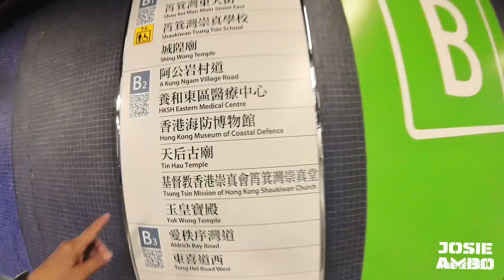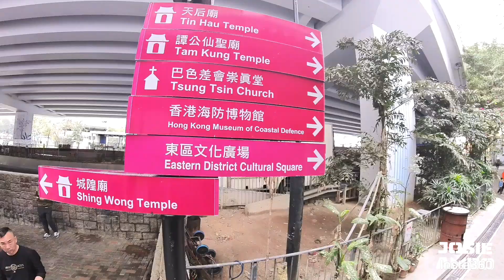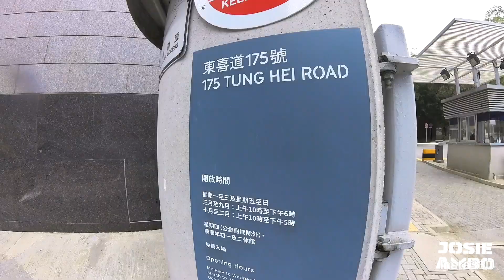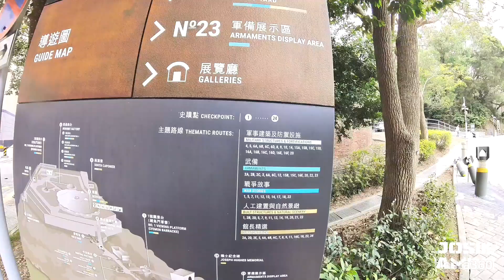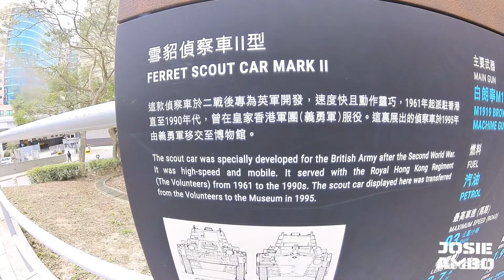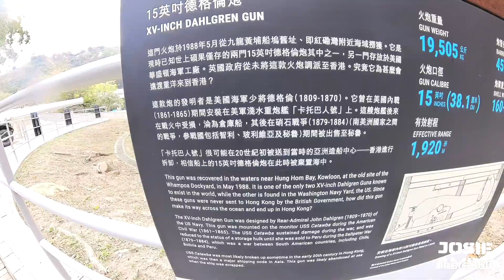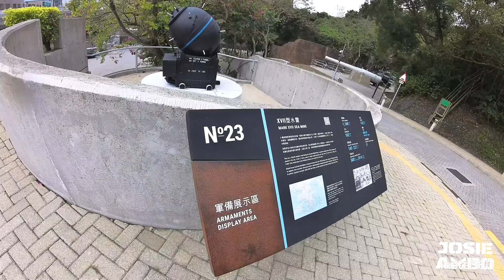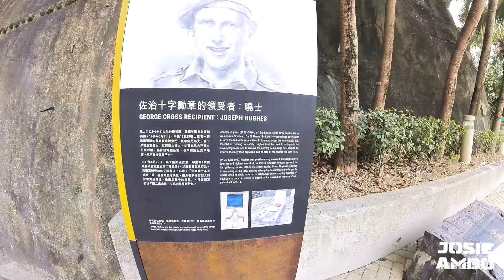How to go to Hong Kong Museum of Coastal Defence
The Hong Kong Museum of Coastal Defence is a public museum in Hong Kong, located in a former coastal defence fort overlooking the Lei Yue Mun channel, near Shau Kei Wan on Hong Kong Island. The British built the fort in 1887, intended to defend the eastern approaches to Victoria Harbour.

The museum's total area is 34,200 square metres (368,000 sq ft). An exhibition entitled "600 Years of Coastal Defence" is held permanently in the museum, which tells the story of the defence of the Hong Kong coastline from the time of the Ming Dynasty, through the First and Second Opium Wars and the Battle of Hong Kong, through to today

History
On 8 December 1941, the Japanese launched their attacks on Hong Kong Island. After the fall of the New Territories and Kowloon, the British Forces immediately strengthened the defences at Lei Yue Mun to prevent the Japanese from crossing the Lei Yue Mun Channel from Devil's Peak. The defence forces managed to repulse several raids by the Japanese but were eventually overwhelmed and the fort fell into enemy hands on 19 December. The fort no longer bore any defensive significance in the post-war period and became a training ground for the British Forces until 1987, when it was finally vacated.

In 1993, the Urban Council converted the fort into a museum. It opened on 25 July 2000.[1]

In September 2018, the museum was closed for repairs and renovation works after Super Typhoon Mangkhut. The museum reopened on 24 November 2022.[2] As of 2023, the museum is set to be converted into the Hong Kong Museum of the War of Resistance and Coastal Defence.[3][4]